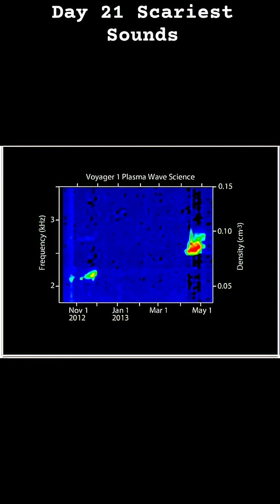The Scariest Sound in Space (REAL NASA Audio) 🔊😱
✅ Description:

Space is silent… or so we think.
NASA has recorded real space audio by turning electromagnetic waves into sound —
and some of it is terrifying.

Black holes. Jupiter’s storms. Plasma waves.

These are the scariest sounds in space you’ll ever hear.

🔊🌌 AstroNex — Exploring the Next Frontier of the Universe.

space sounds,nasa audio,black hole sounds,jupiter sounds,scary space,cosmic audio,what does space sound like,nasa recorded space audio,scariest sounds in the universe,real black hole audio,jupiter plasma wave sounds,why space is not silent, Astro Nex